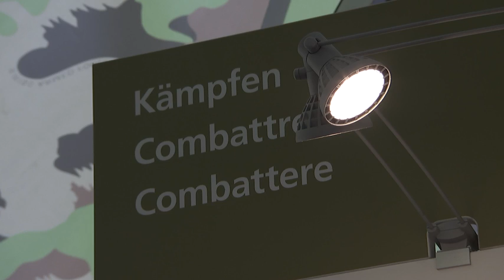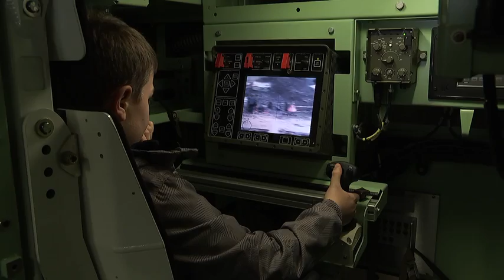Deine Armee - Ausstellung in Morgarten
2015 feiert die Schweiz 700 Jahre Morgarten. Einer der Höhepunkte des Jubiläumsjahres ist das grosse Volksfest vom 19. bis 21. Juni im Ägerital. Die Wanderausstellung „Deine Armee“ ist hier nur ein Programmpunkt neben vielen anderen, sie trifft aber dennoch auf grosses Interesse.

Unter dem Slogan „Deine Armee“ werden sich in den kommenden Monaten die verschiedenen Truppengattungen bei zahlreichen Veranstaltungen in der ganzen Schweiz der Bevölkerung vorstellen.